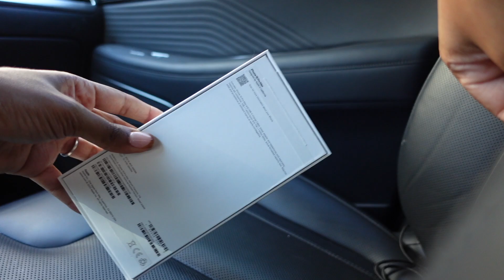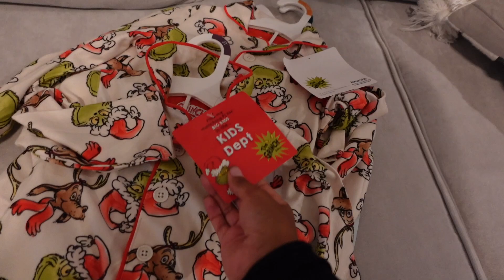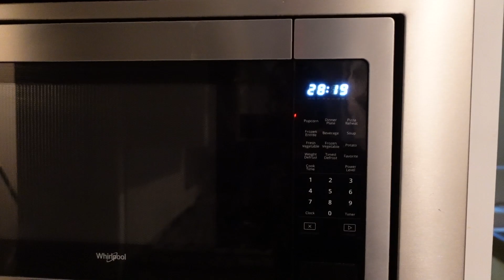Spend the Day with Me | Decorating for Christmas + New Phone | Kyra Henry Vlogs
Hi everyone! Hope you enjoyed this little day vlog! In this video we decorated for Christmas, made a gingerbread house, unboxed my new phone, and had a little movie night | Kyra Henry Vlogs